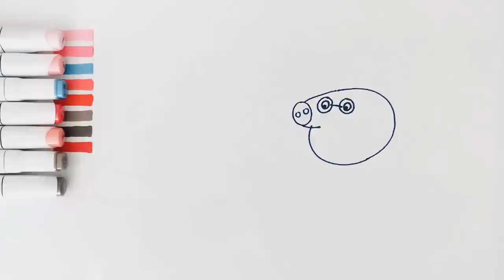How to Draw Daddy Pig Teaches Peppa and George Football | Easy drawing for Kids